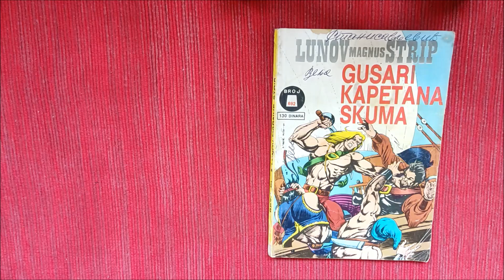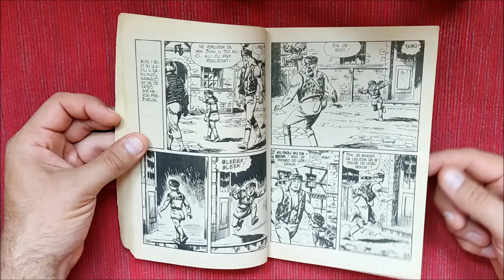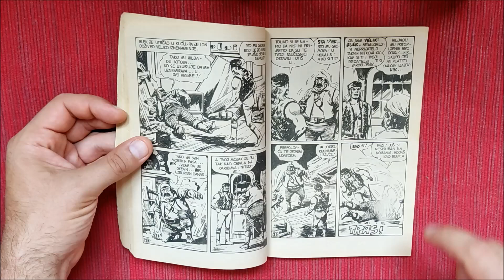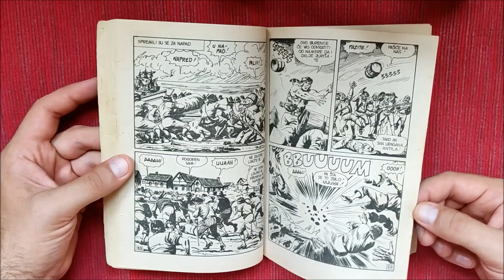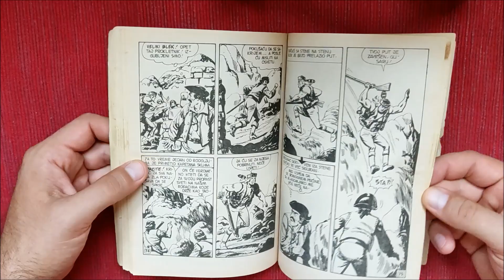Veliki Blek - Gusari kapetana Skuma - Lunov Magnus Strip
Prelistavanje i komentar stripa. Recenzija stripa. LMS Veliki Blek